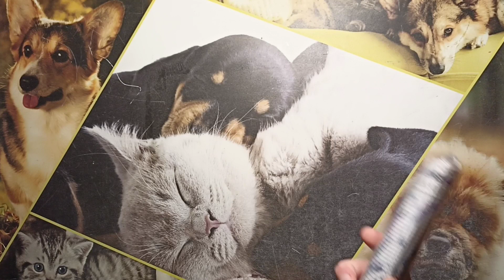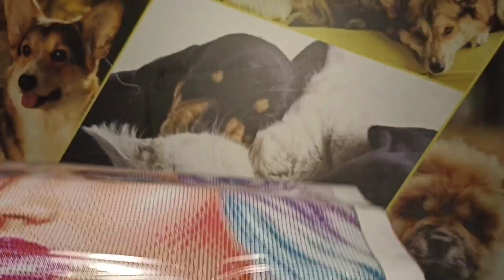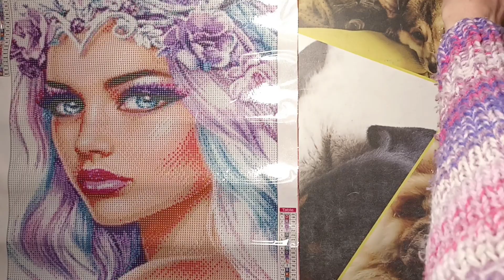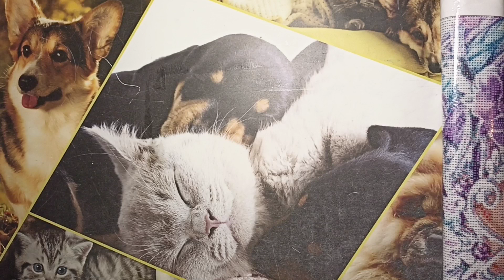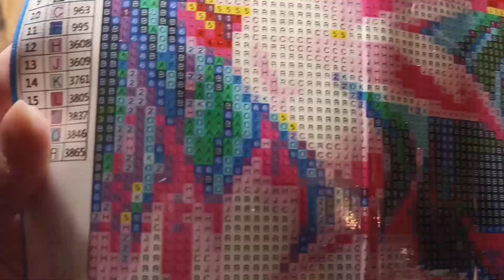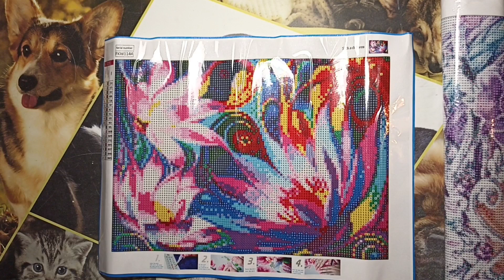💝FANSELLS💝 unboxing diamondpainting fansells collab partenariat peinturediamant